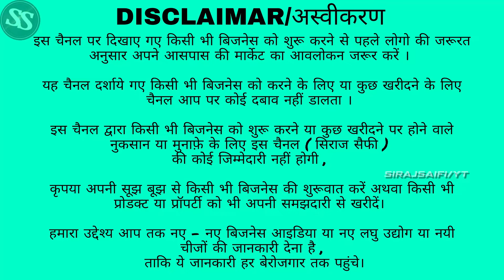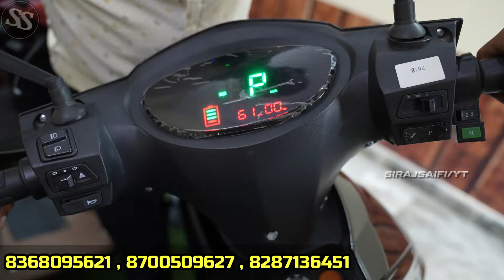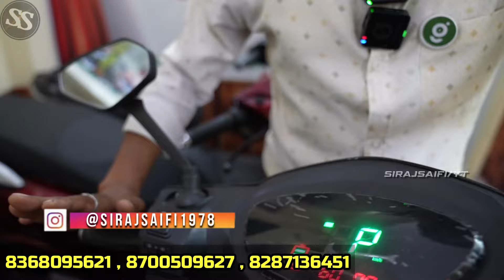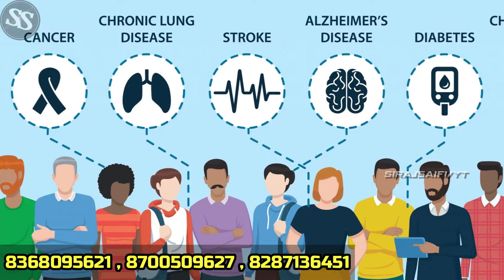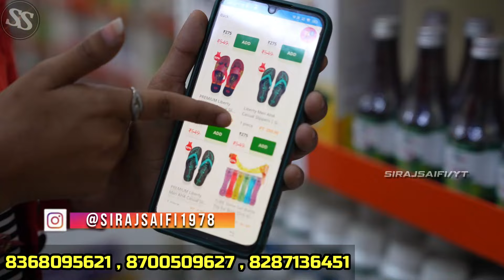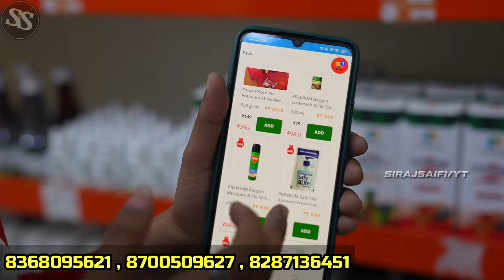कमाई ही कमाई🔥New Business 2024 | High Profit Business | Low Investment Business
*Human Wish Mkt Pvt. Ltd*

Address :- Plot No.29, Krishan Kunj, sec-5, Rajender Nagar, Near Reliance Trend, Sahibabad, GHaziabad Pin : 201005

FOLLOW TELEGRAM FOR MORE UPDATES🔥👇🏻